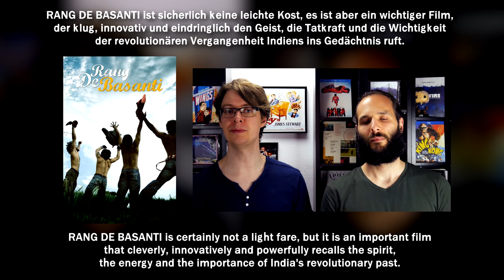Rang de Basanti (2006) - Movie Review | Aamir Khan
Jimmy Cage and Deniz the Buddymeister review RANG DE BASANTI
India 2006
Directed by Rakeysh Omprakash Mehra
Starring Aamir Khan

In German we’d say:

RANG DE BASANTI ist sicherlich keine leichte Kost, es ist aber ein wichtiger Film, der klug, innovativ und eindringlich den Geist, die Tatkraft und die Wichtigkeit der revolutionären Vergangenheit Indiens ins Gedächtnis ruft.